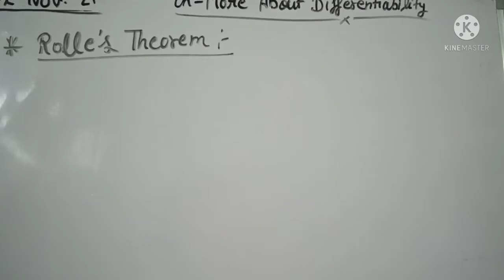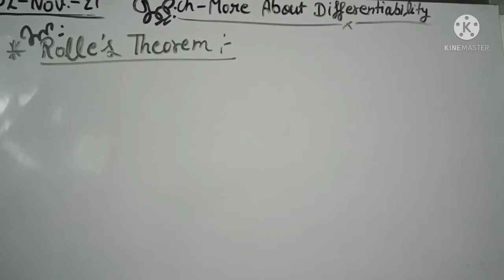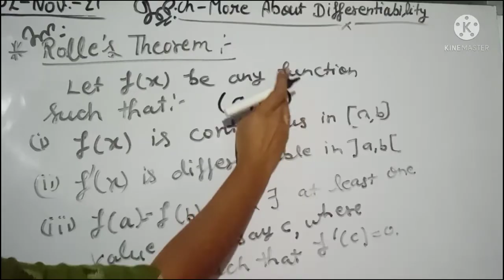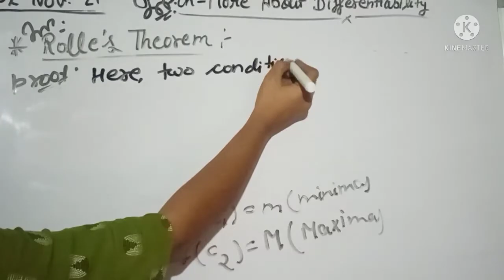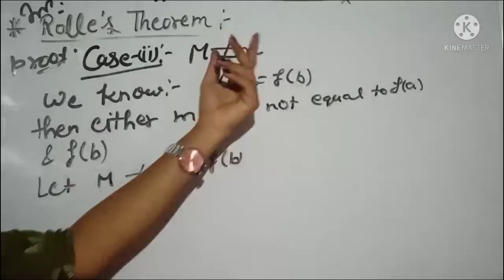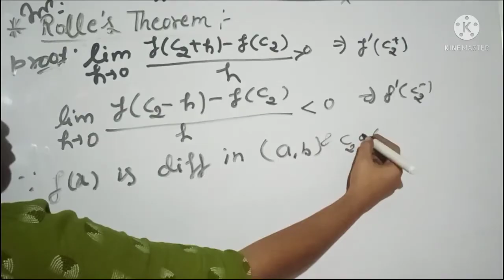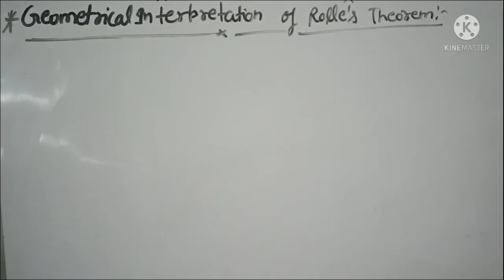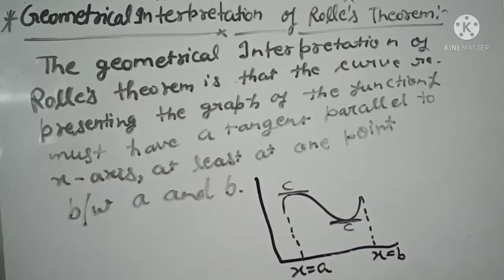B.Sc 1 year Maths || Rolle's Theorem || Ch- More about differentiability ✍️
Dear students, is video m hm b.sc 1 year Maths ki 1-book k chapter- More About Differentiability k most important topic "Rolle's Theorem" ko pdhenge...I hope apko video pasand aay...